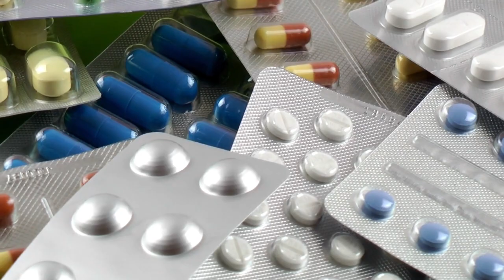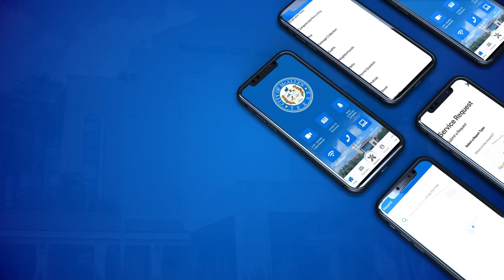Alcalde de McAllen, Javier Villalobos, ofrece consejos de seguridad para la temporada de huracanes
El alcalde Villalobos ofrece a los residentes de McAllen y del Valle del Río Grande consejos para mantenerse seguros para ellos, sus familias e incluso sus mascotas en esta temporada de huracanes.